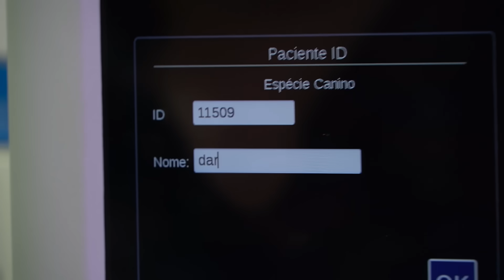ADEUS, AMIGA FIEL: HOMENAGEM À NOSSA FIEL COMPANHEIRA DARA! | A CASA DOS BICHOS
Hoje, prestamos uma homenagem especial à nossa amiga fiel, Dara, que partiu recentemente.
Dara, uma cachorra incrível e leal, esteve conosco por muitos anos, trazendo alegria e companheirismo.
Infelizmente, chegou o momento de dizer adeus.

Neste vídeo, refletimos sobre a vida de Dara, desde sua chegada até os desafios enfrentados em seus últimos dias. Discutimos a difícil decisão de deixá-la partir, respeitando sua dignidade e evitando sofrimento desnecessário.
Acompanhe conosco essa jornada emocional, onde celebramos a vida de Dara e compartilhamos lições valiosas sobre o cuidado e o amor pelos nossos animais.

Agradecemos imensamente o apoio de nossos parceiros, Formula Animal, Monello e Biofarm, que estiveram conosco durante toda a jornada de Dara, proporcionando cuidados e carinho.

Conteúdo apoiado por:
Formula Animal
Monello
Biofarm